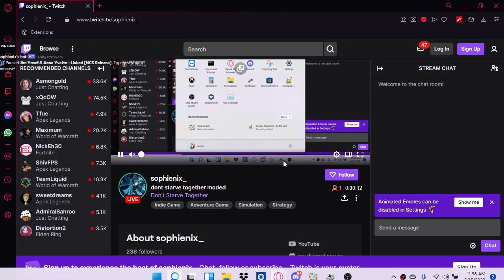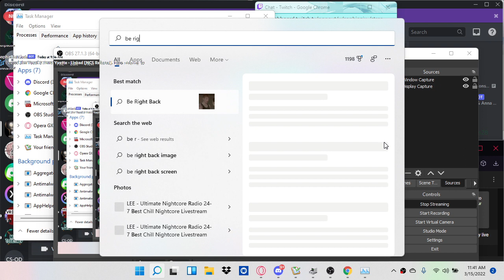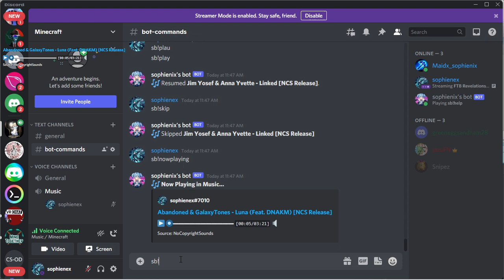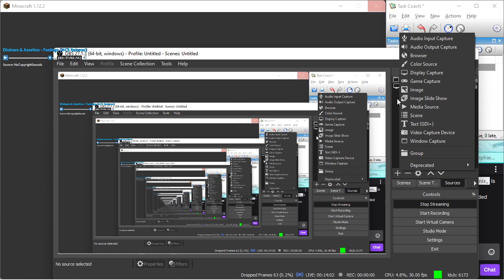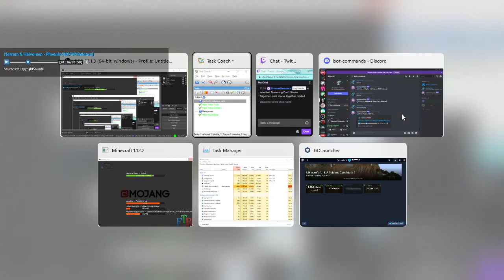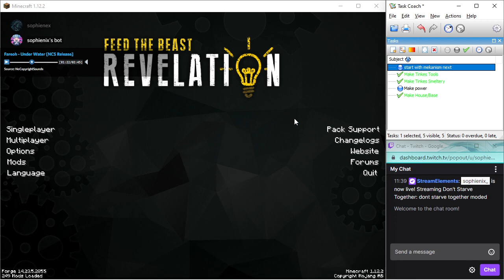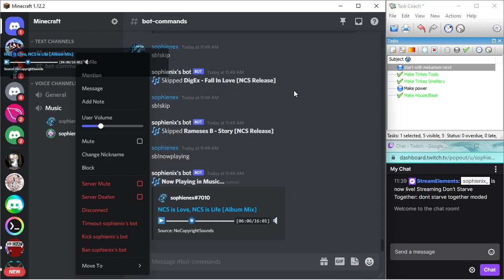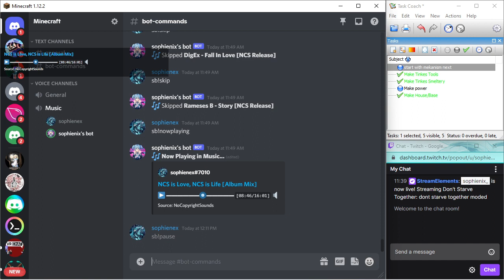dont starve together moded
this is from twitch i decided to move there -- Watch live